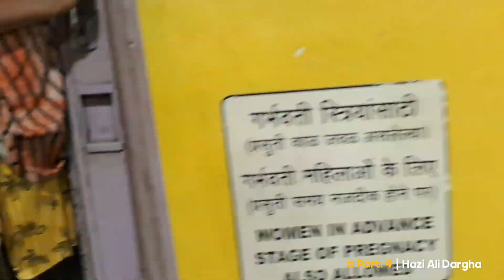হাজী আলী দরগা ভ্রমণ//Hazi ali darga tour//কিভাবে যাবেন//Travel Guide // Best in Mumbai//Part : 4💝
হাজি আলী দরগা  যাবার জন্য আপনারা মুম্বই এর যেকোনো রেল স্টেশন থেকে CMST এর ট্রেন ধরে যাবেন

CMST নেমে আপনারা 124 এবং 125 নাম্বার বাস ধরে directly হাজী আলী দরগা যেতে পারবেন

ধন্যবাদ সবাইকে 💖💖💖💖💖